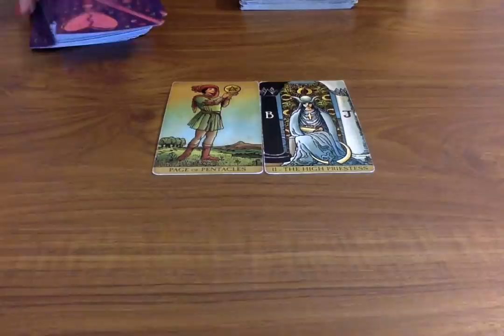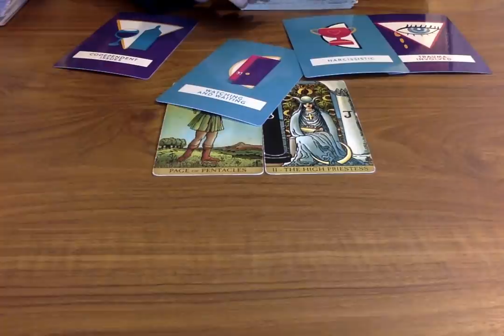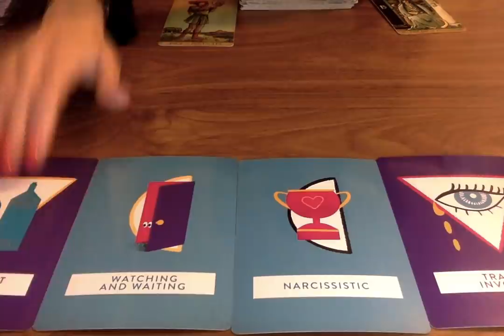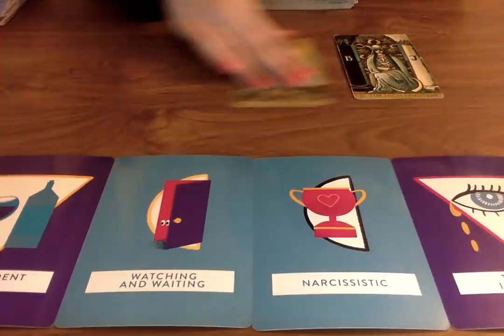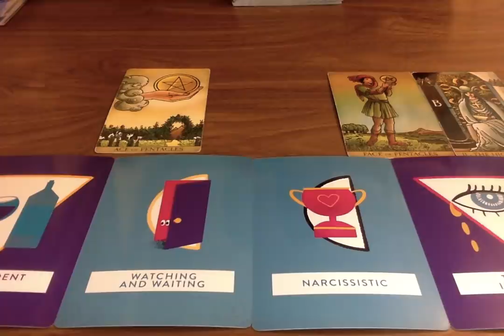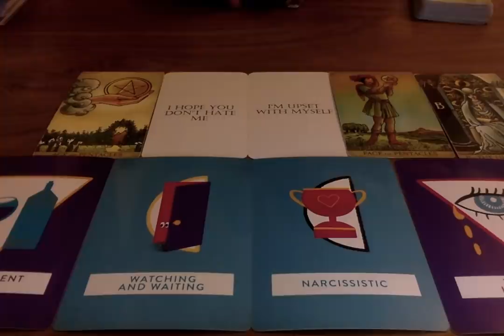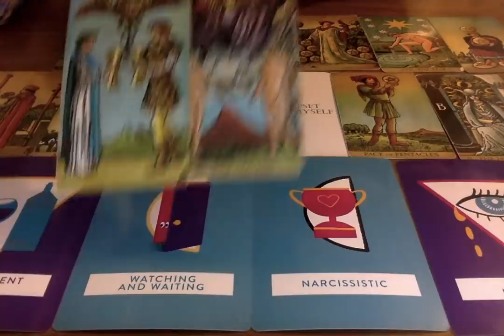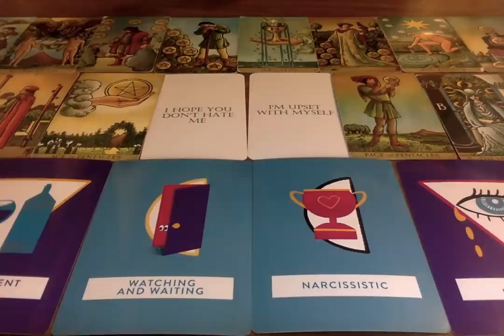PISCES "I MUST TELL YOU THIS BEFORE IT HAPPENS! PREPARE FOR THESE CHANGES" January 31st-6th February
All you have to do is:
3. Leave a comment in a video for the current month.

Moonlight Guidance
Felixstowe, Suffolk,
IP11 1BW,
UK

This reading is for Pisces